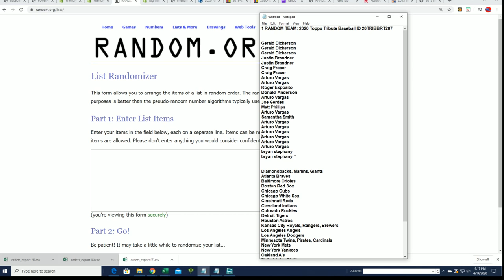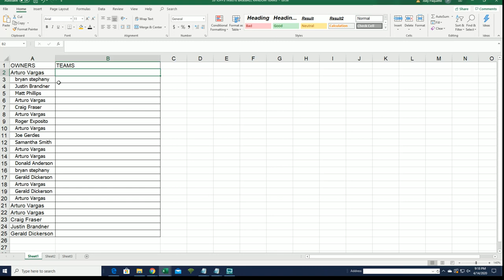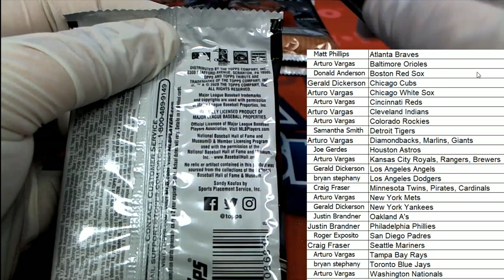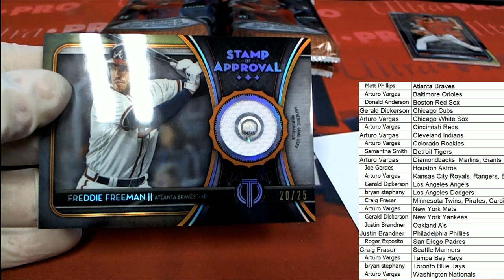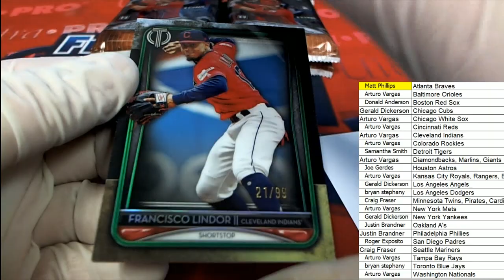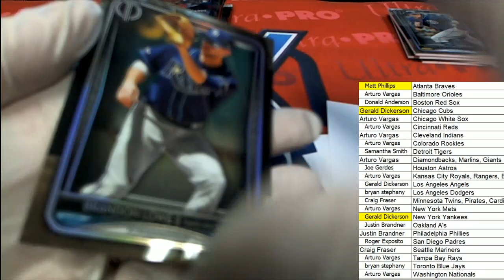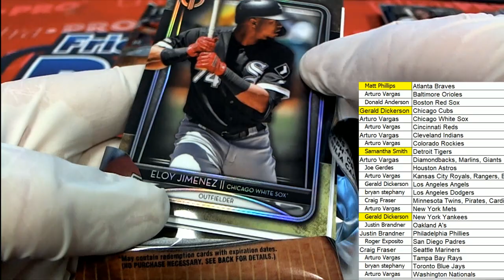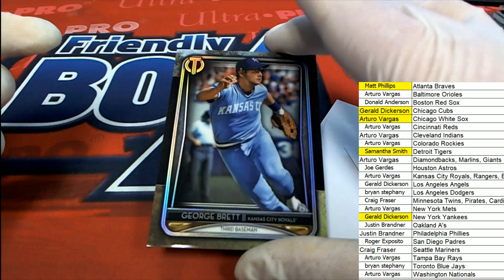2020 Topps Tribute Baseball ID 20TRIBBRT207